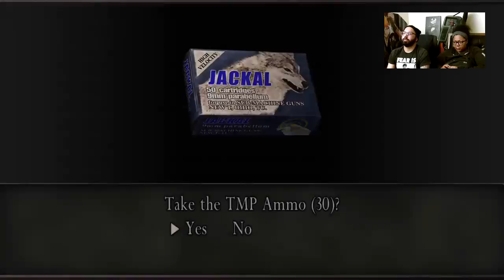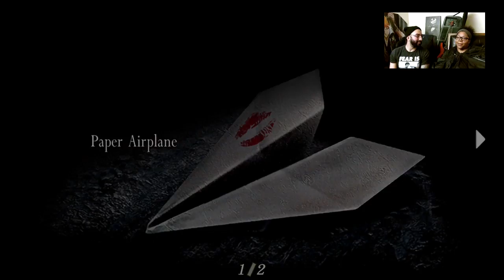RE4 Nostalgia - Classic, creepy game 👻🐔 [Resident Evil 4]